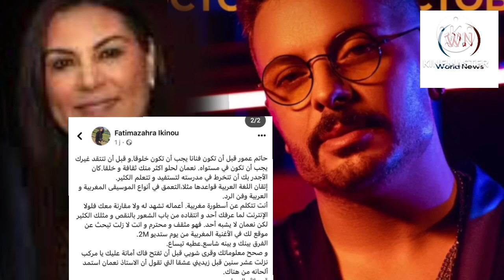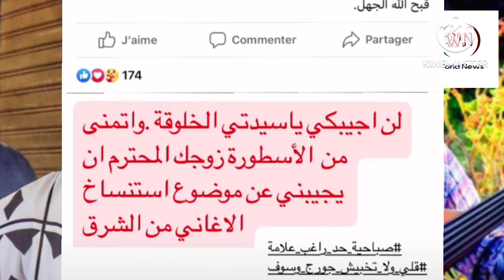صاادم، زوجة نعمان لحلو دخلات فيه طول وعرض :عطييه التيساع،سمعوا آش واقع😱